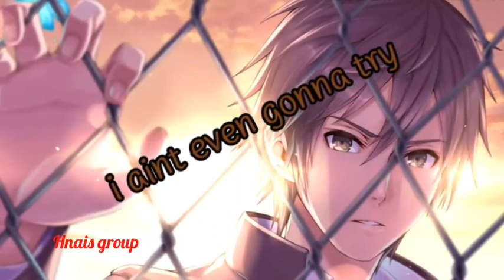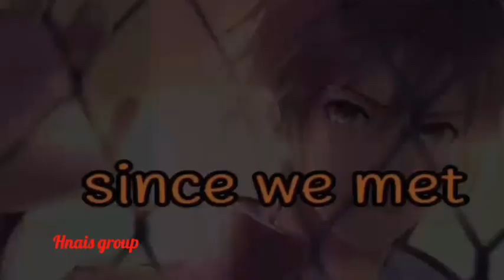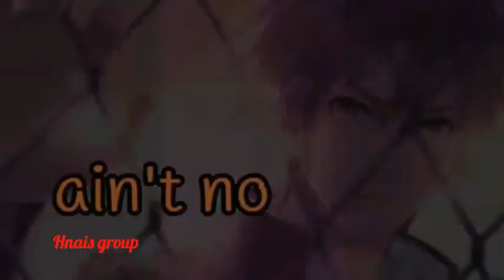[NIGHTCORE] GOOD IN GOODBYE//MALE VERSION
we do not own anything in the video the picture and the song belong to their right owners i just edited the song and the video if the owner doesn't want his content here please message us in private and we'll remove your song /drawing within 24 hours

,please tell me you suggestion for the next song

✘LYRICS✘
You got blood on your hands
How do you plead?
Boy, it's like treason, how you treated me
It's eight Mondays in a row, nine days of the week
These tantrums been old
All bitter, no sweet
You're killing my vibe
In ways words cannot describe
But I'll try, I'll try
You put the "over" in lover, put the "ex" in next
Ain't no "I" in trouble, just the "U" since we met
'Cause you're toxic, boy
I ain't even gotta try to find the
G-O-O-D in goodbye
G-O-O-D in goodbye
I would take a bullet for you just to prove my love
Only to find out you are the one holding the gun
I'm just tryna get focus
Take some time for me
People started to notice all the shit you couldn't see
G-O-O-D in goodbye
G-O-O-D in goodbye
G-O-O-D in goodbye (G-O-O-D in goodbye)